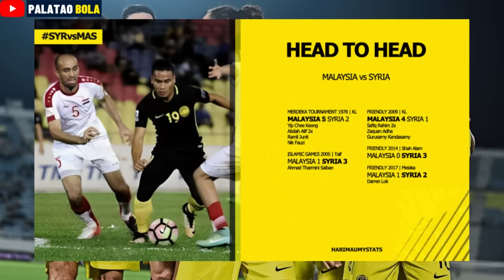Akhyar Rashid penyelamat | Malaysia 2 - 2 Syria | Perlawanan Antarabangsa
Malaysia seri 2-2 lawan Syria pada 2023.

Perlawanan Antarabangsa Tier 1 | Rabu, 6 September 2023

MALAYSIA 🇲🇾 2-2 🇸🇾 SYRIA

⚽️ Akhyar Rashid 51' Darren Lok 85'
⚽️ Mardik Mardikian 12' Yassin Samia 41'